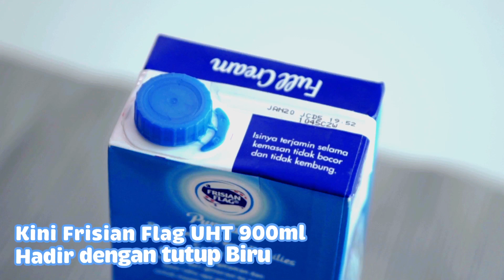Frisian Flag UHT 900 ml dengan Tutup Biru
Hai, kini Frisian Flag UHT 900 ml hadir dengan inovasi terbaru, lho. Frisian Flag UHT 900 ml kini menggunakan tutup biru, yang memudahkan kamu untuk membuka dan menikmati kelezatan dari susu Frisian Flag UHT!